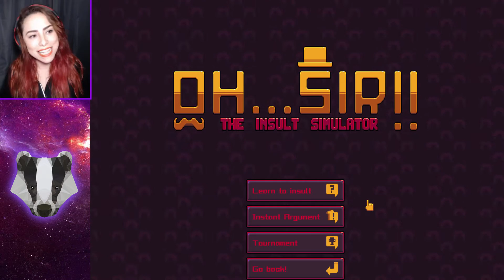YOUR MOTHER WAS A HAMSTER AND YOUR FATHER SMELT OF ELDERBERRIES!! | Oh...Sir!! The Insult Simulator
🌟 Like this game and want to play it?

Happy game outro: Otis McDonald's Hang Ups (Want You)